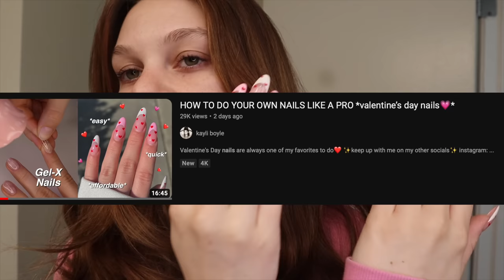GET HOT WITH ME FOR VALENTINE'S DAY❤️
do you guys want more grwm's?🤍

products:

cleansing balm
body wash
hair towel
rollers
ALL makeup products
concealer